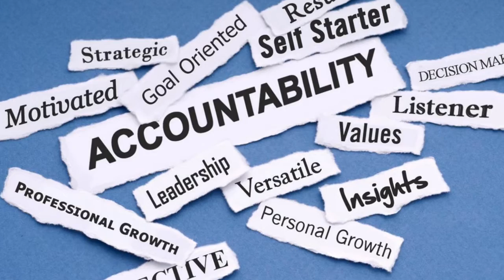Genius Connected Program introduction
Genius Connected Mastermind and Think Tank Programs were designed with the challenges of today's professional woman. You are amazing, but how much more could you accomplish by connecting your genius with the genius of other amazing professional women with difference experience, education and insights?